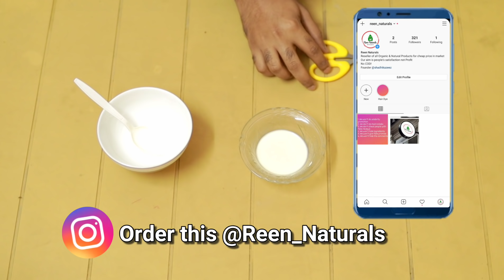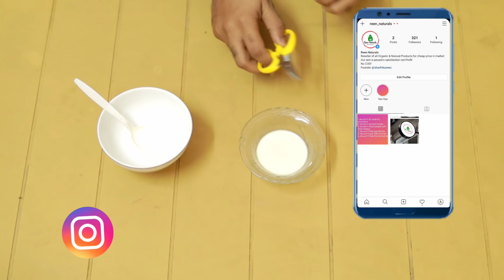Do you have Dark Spots, Pigmentation? Just follow this for 100 % gauranteed Result 👍 | Tamil